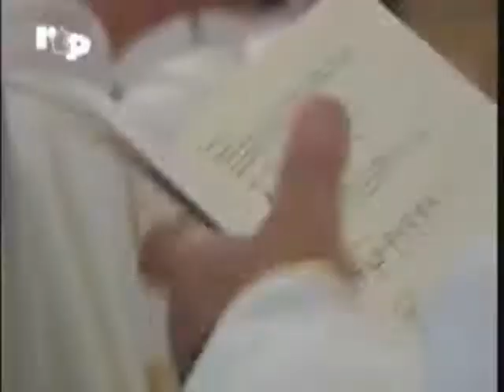Giovedì Santo - Cattedrale Messina: consegna oli sacri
21 Aprile 2011 - Consegna degli oli sacri in Cattedrale a Messina
Fonte: Rtp Giornale